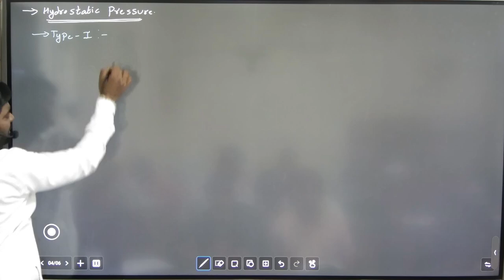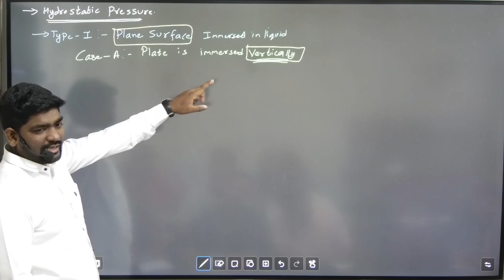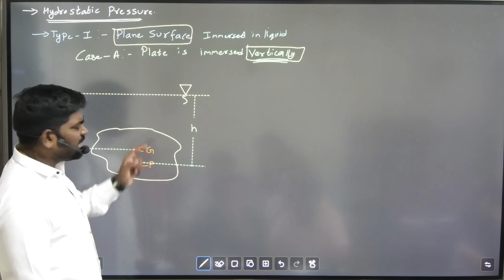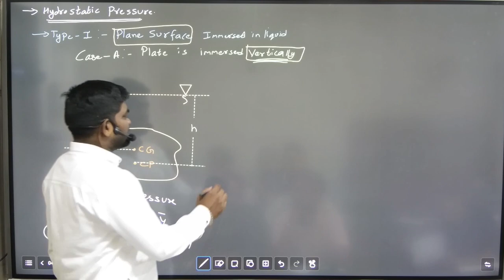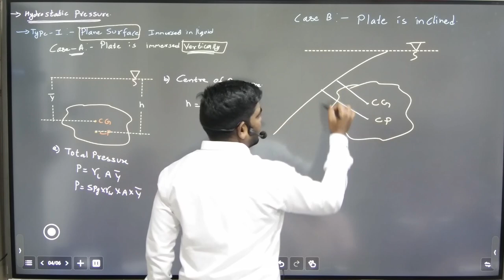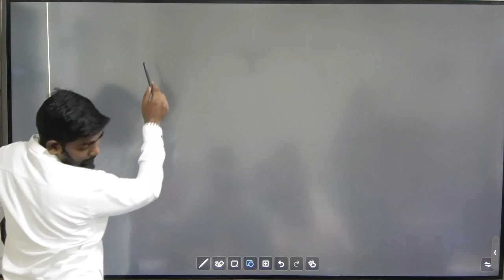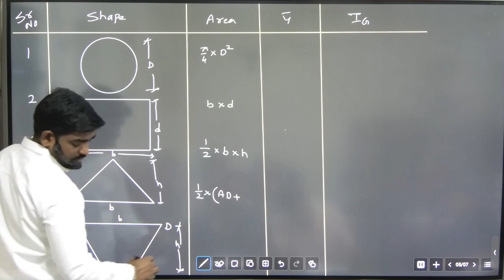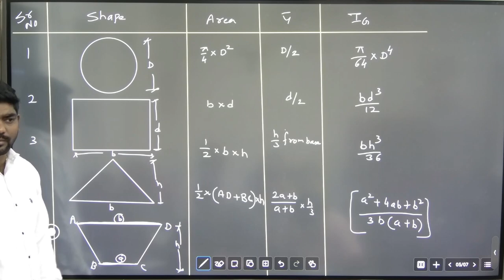Hydrostatic Pressure Formula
For More Videos  Download application
Kindly download our Application from the Play Store - "Victorious Engineering Classes".
I- Phone User Apple store Class plus Org code - BYOFX

Diploma and Degree Civil Engineering Classes for the students of Msbte, Mumbai University,
Diploma and Degree Civil Engineering Classes for the students of Msbte, Mumbai University, and Pune University.
Special Batches are provided for Autonomous students